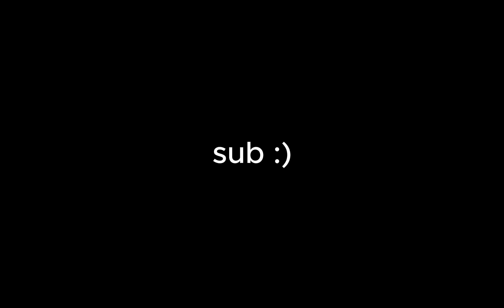daily skins in tds be like | roblox tds animation thingy idk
mid ahh skin rotations
WHERE CONTENT CREATOR SKINS 😭🙏